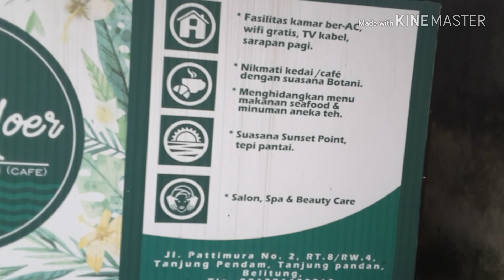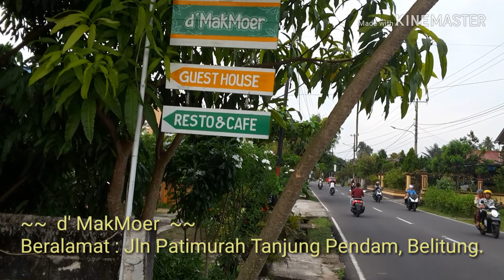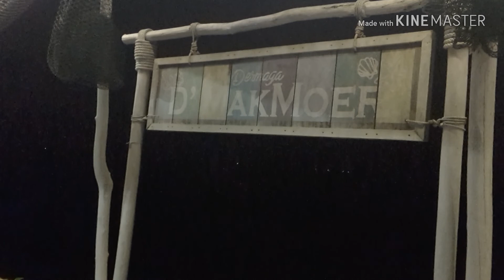Belitung Destinasi!!!.. Owner D'MakMoer Belitung, Bang ABU, dan Komunitas Berandun Kupi Belitong....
Mantab dan keren.
Menjelang sore hari.
Suasana di D'MakMur Tanjung Pendam Belitung... Ok Banget...